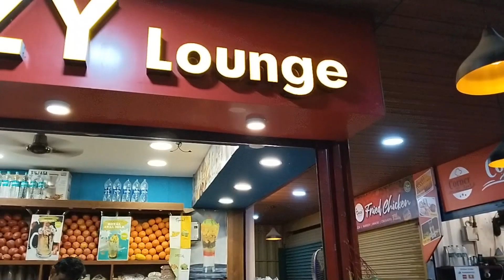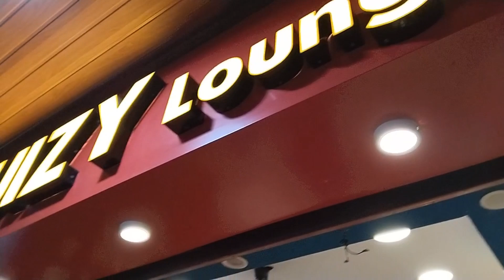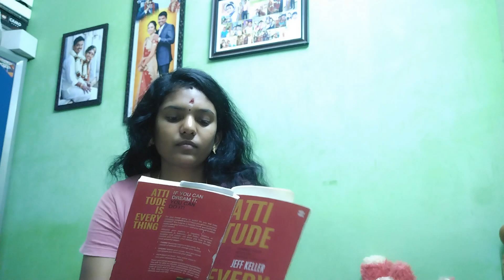How I stay motivated 👍 | Monthly fridge deep cleaning | A week in my life